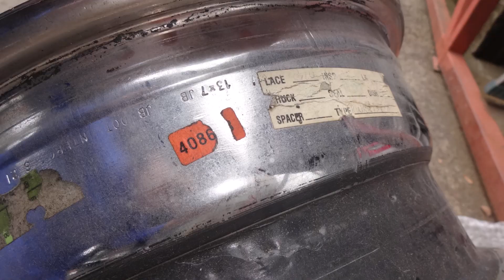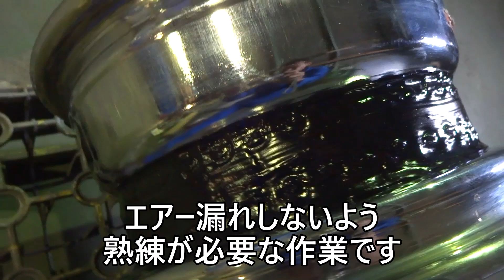デイトンリペアー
動画では浸透させるシーラーのみで、仕上げのシーラー仕上げ画像は含まれてません。申し訳ない！